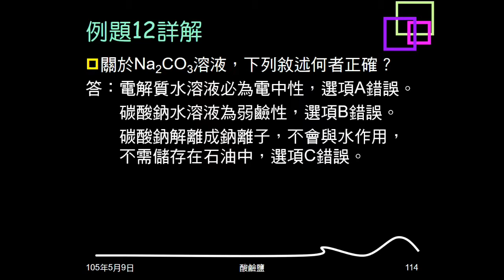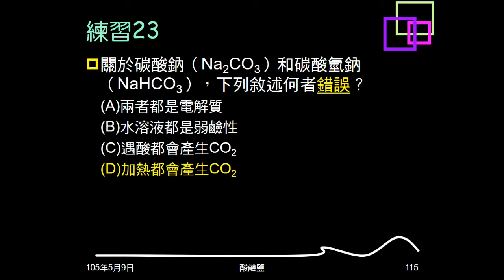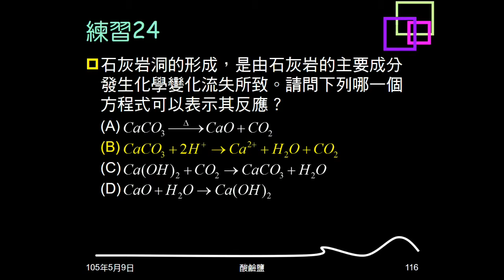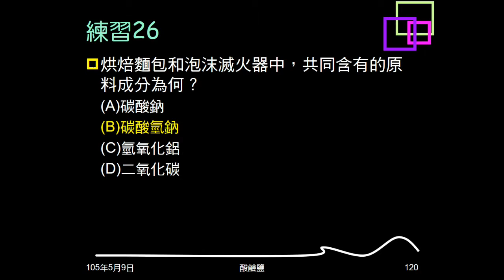104學年複習酸鹼鹽19：例題12、13；練習23～26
例題12問關於碳酸鈉的敘述，何者正確。練習23問關於碳酸鈉、碳酸氫鈉區別，敘述何者錯誤。練習24問石灰岩洞形成的化學反應。例題13問哪一物質成份與其它不同。練習25問固定傷肢的材料為何。練習26問烘焙麵包與滅火器的共同材料。